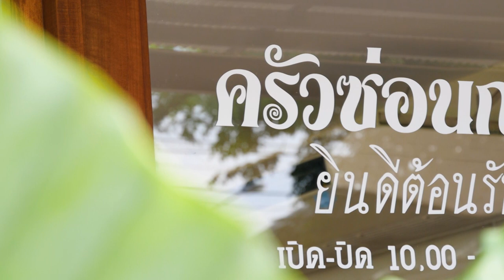อัมพวา จุดประกายเมนูสร้างสรรค์ เมนู "กุ้งแม่น้ำฉู่ฉี่"